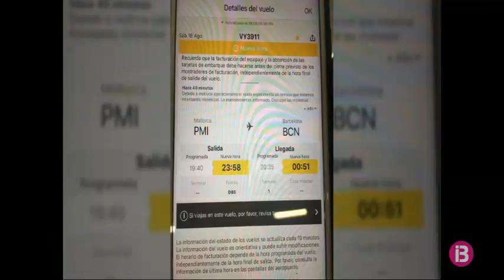Vueling continua reubicant els 500 passatgers que varen quedar a terra ahir horabaixa a Palma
Vueling continua reubicant els 500 passatgers que varen quedar ahir a terra a l’aeroport de Palma. Segons la companyia, tres vols en direcció a la península es cancel·laren per la tempesta i dos més, per decisió de l’empresa. Avui horabaixa, el vol a Barcelona també s’ha retardat, de moment, fins a mitjanit.